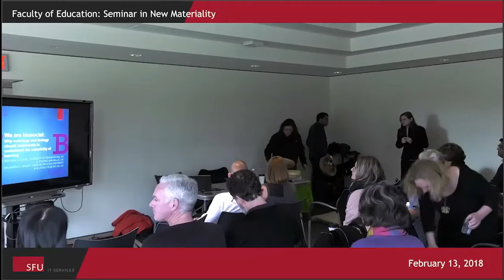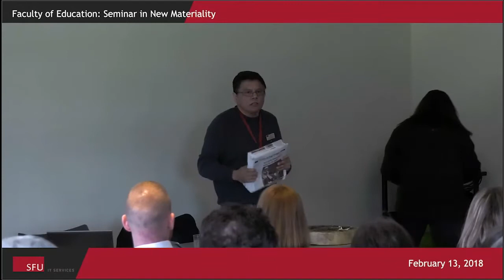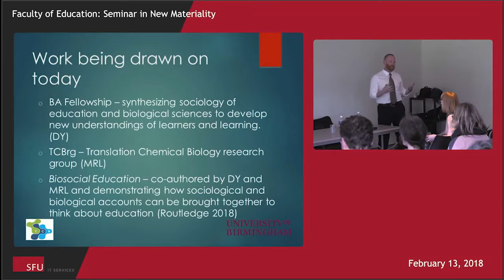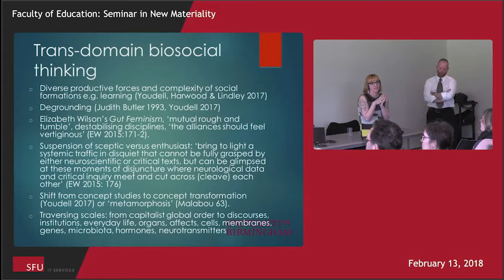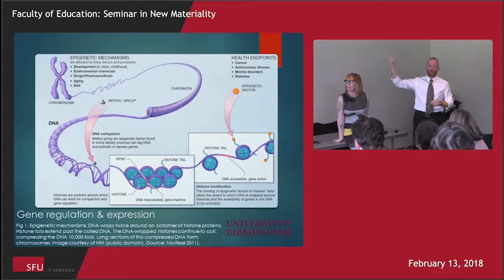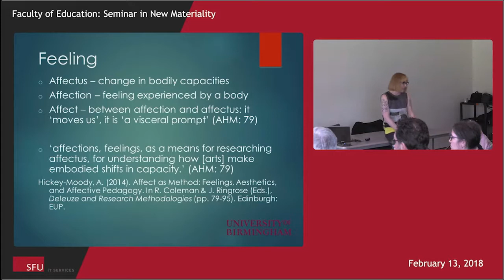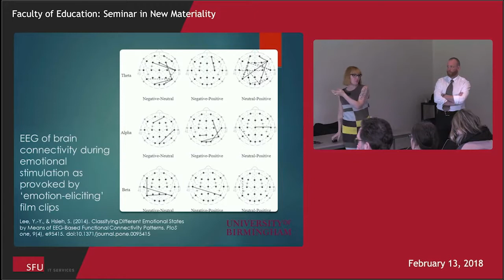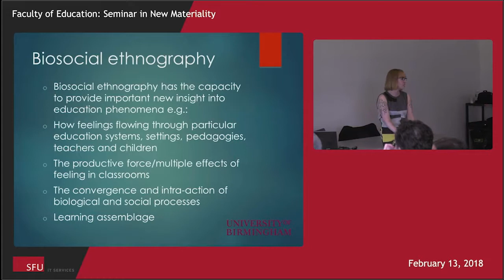Seminar in New Materiality with Deborah Youdell & Martin Lindley (February 13, 2018)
Deborah Youdell is a Professor of Sociology of Education in the School of Education at the University of Birmingham. She is is the author of School Trouble: identity, power and politics in education and Impossible Bodies and Impossible Selves: exclusions and student subjectivities. She is co-author with David Gillborn of the award-winning book Rationing Education: policy, practice, reform and equity. Her recent work is at the forefront of the developing field of biosocial education, which brings emerging knowledge in the new biological sciences together with sociological accounts of schooling and student subjectivities to generate new insights into learning and the learner. She is co-author with molecular biologist Martin R. Lindley, Biosocial Education, which will be published in 2018. She is on the Executive Editorial Board of the British Journal of Sociology of Education and is on the Editorial Boards of Race Ethnicity Education and Gender and Education.

Dr. Martin R Lindley is a senior lecturer in human biology ergonomics at Loughborough University. He studies the biological mechanisms underpinning the proposed action of dietary fatty acids. In 2014, he established the Translation Chemical Biology (TCB) research group, which brings together expertise from the School of Sport, Exercise and Health Sciences and The Department of Chemistry at Loughborough University.